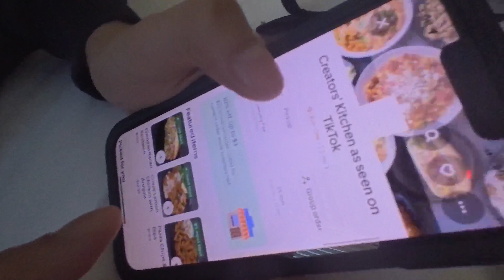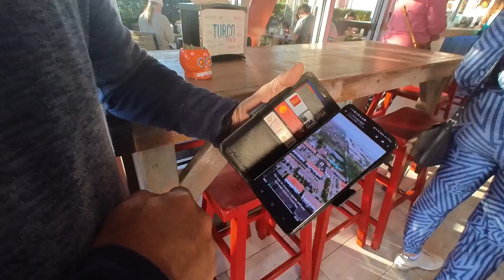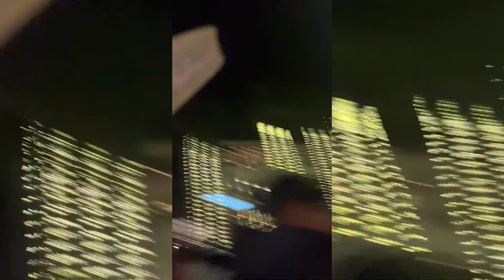🍾 Dos Noches Inolvidables: Navidad y Fin de Año con los Acosta | Festive Vlog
Acompáñame en este vlog especial donde pasamos el 24 y 31 de diciembre con mi encantadora familia Acosta! Desde preparativos festivos hasta celebraciones inolvidables. 🎉🍾

Join me in this special vlog where we spend December 24 and 31 with my lovely Acosta family! From festive preparations to unforgettable celebrations. 🎉🍾